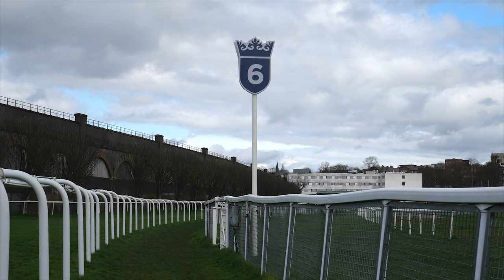Bimble: Chester #1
My first trip solely to Chester to Bimble between some historic sights.